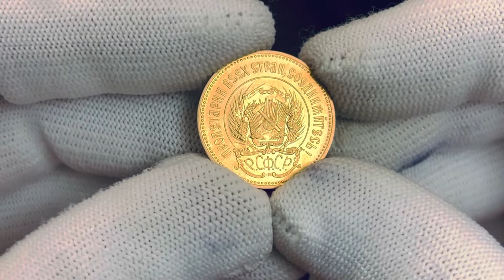Lot 953 Russia - USSR 1 Chervonets 1923 ПЛ